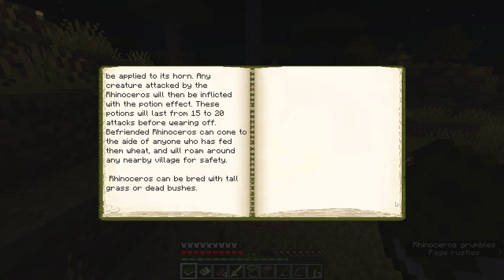Wilder Update (Part 1) | Alex's Mobs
The NEWEST Alex's Mobs update has just came out! With the release of The Wild Update 1.19 for Minecraft, Alex has also released the Wilder Update to coincide with it. Andy and Ian try to cover everything in the new alex mobs update.

0:00 - Intro
1:01 - Birch Forrest
3:05 - Rhino
5:42 - Sugar Glider
7:03 - Ian's Adventure
10:19 - Sugar Glider.. again
11:46 - Potoo Search